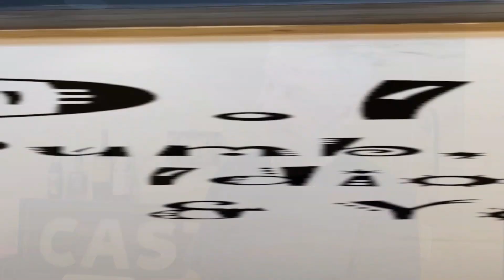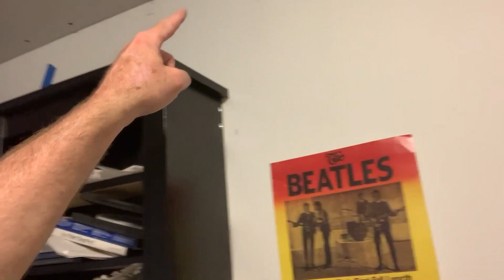VERY ODD CASTER: FEBRUARY 2024 EPISODE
@VeryOddCaster recaps the highlights of February, including: Groundhog’s Day and Punxsutawney Phil's odd fixation with Gobbler’s Knob; the dramatic Super Bowl win for Travis Kelce, Taylor Swift, and the Kansas City Chiefs (which Caster predicted right down to the exact point spread); and famous romantic couples in honor of Valentine’s Day, including but not restricted to TravisKelce and TaylorSwift. Also, the progress report on the DIY ceiling installation project – not to mention “Dry January” - mercifully comes to a close this month in the February edition of “A Very Odd Caster.”